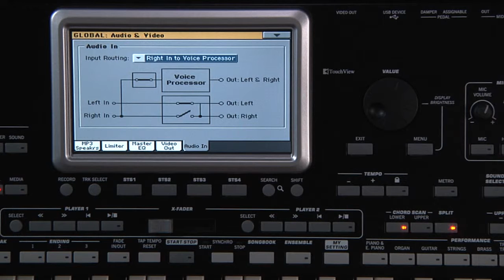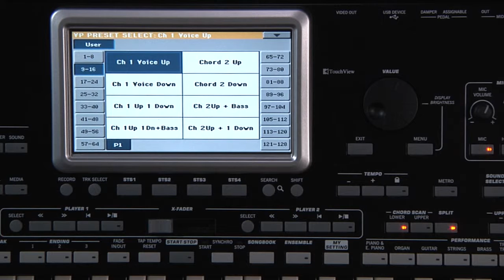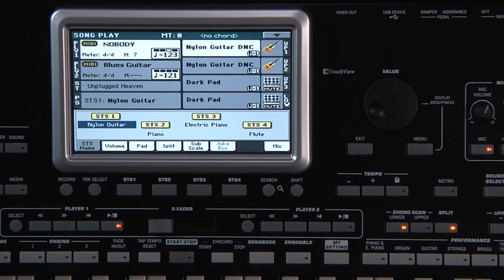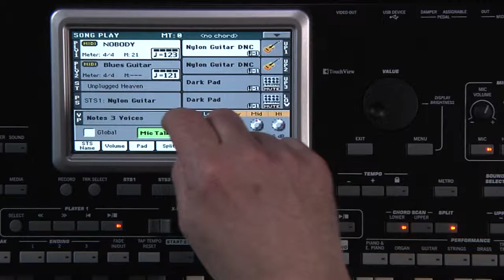5 - KORG Pa3X LE - Manuel vidéo : Le traitement vocal (La Boite Noire)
Manuel vidéo de l'arrangeur KORG Pa3X LE.